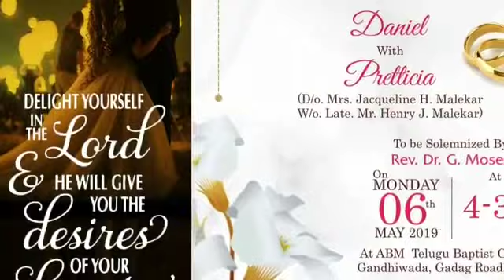DANIEL & PRETTICIA... (WEDDING RECEPTION)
Marriages are made heaven but we make heaven come true on earth in officers club venue...